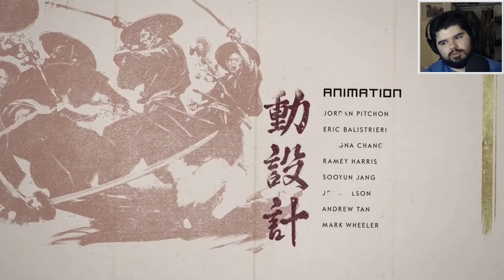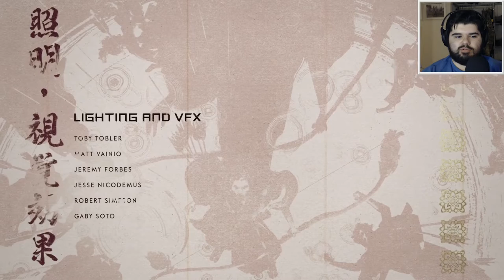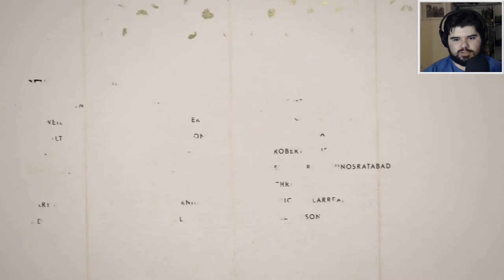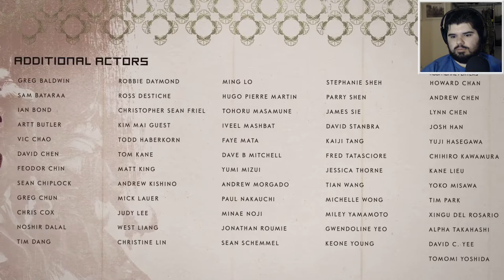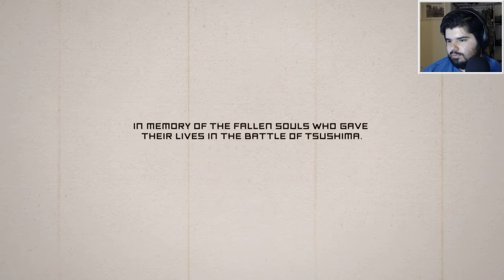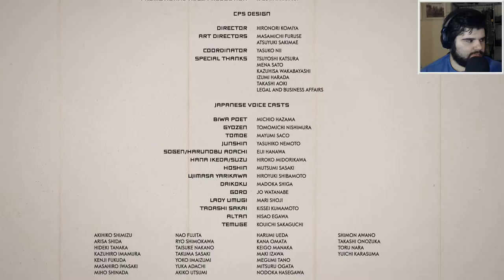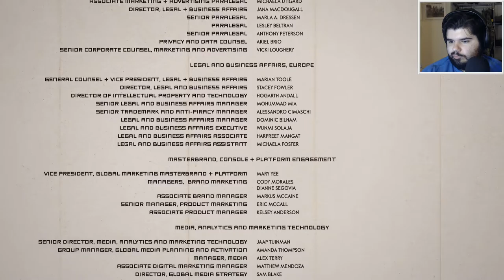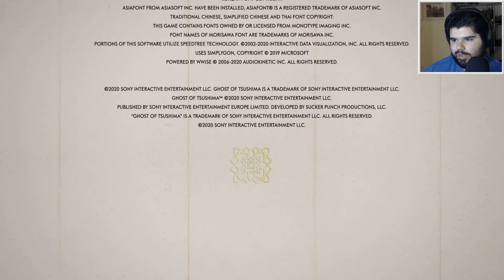WE DON'T HAVE TO DO THIS - Ghost of Tsushima #13 (END)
Jin's story concludes with his toughest battle yet.